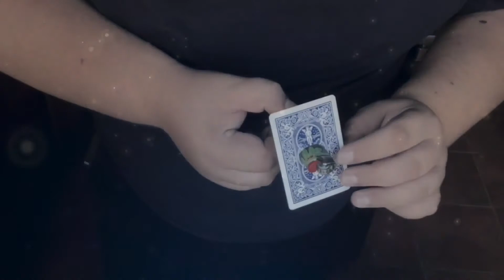Abduco by Mario Tarasini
Abduco is an incredible penetration effect, where a lighter goes through the middle of a card.

Effect:

The spectator selects a card from the deck. You put the card on top of deck and push a lighter right through it. A few moments later the hole magically disappears and the card can be handed out for examination.

You will learn how to make an incredible gimmick - a new flap system! No latex needed!

Did we mention that this gimmick works with any card back design?